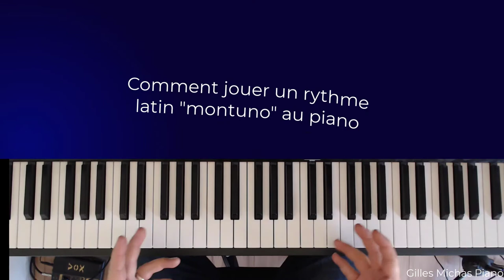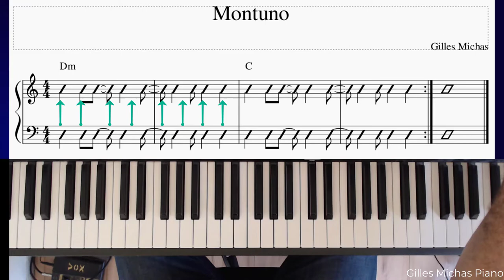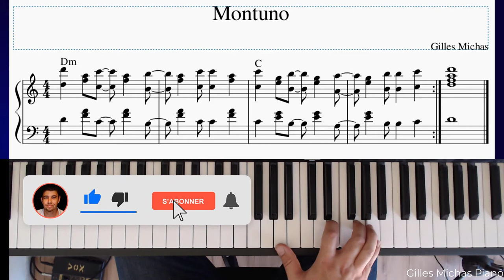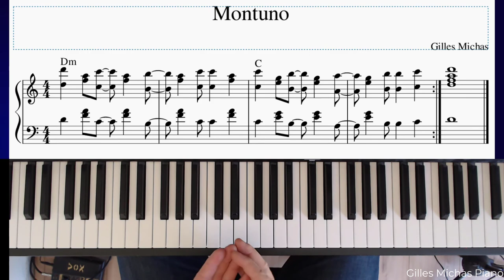Jouer un Montuno (style Latin) au piano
Dans cette vidéo, tu vas découvrir comment jouer un Montuno (style Salsa de Cuba) au piano.

Tu pourras ainsi te faire plaisir tout en épatant ton auditoire.

C'est un style faussement simple, qui fait toujours de l'effet.

 Idéal pour travailler la précision rythmique, les contre temps qu'il contient risque de te donner un peu de fil à retordre...Prêt à relever le défi ?